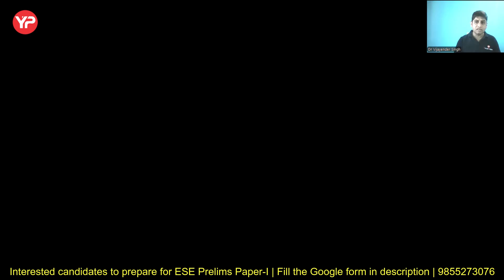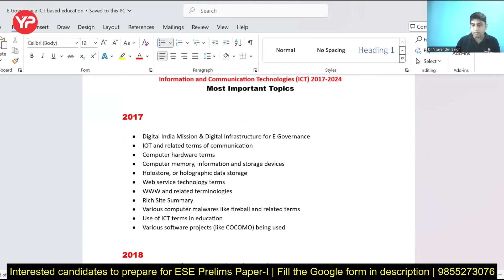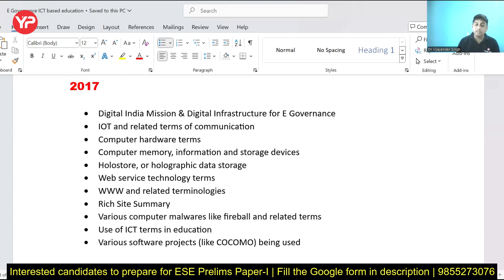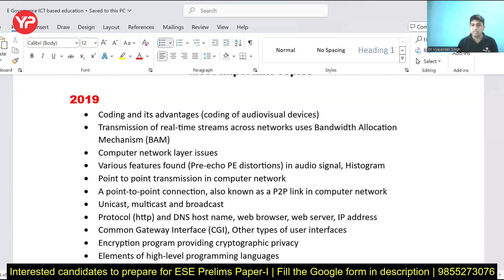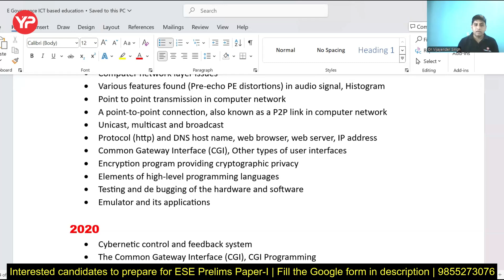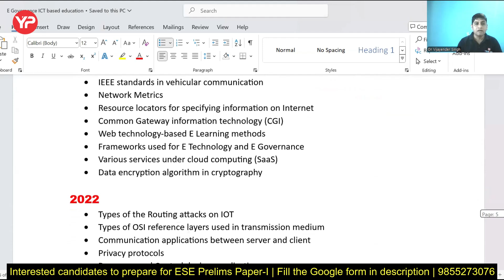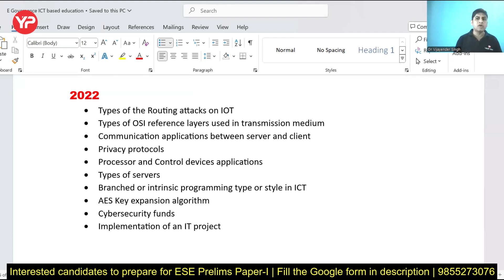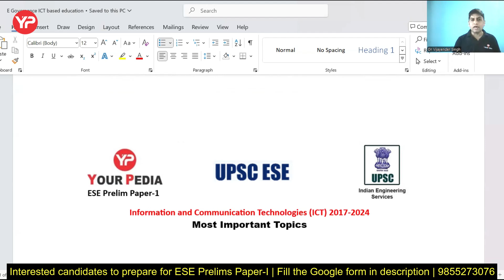UPSC ESE All ICT PYQ Important topics 2017 to 2024 prelims paper I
Fill the Google form for ESE Prelims Paper-I exam Preparation

To get free material related to ESE Prelims Paper-I exam Preparation, join this whatsapp group: